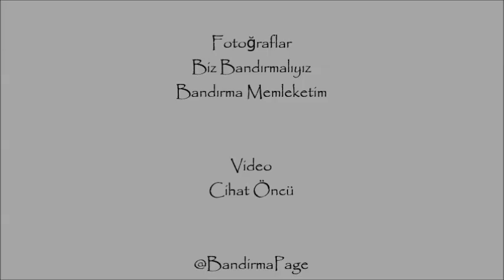Siyah Beyaz Hayatlar